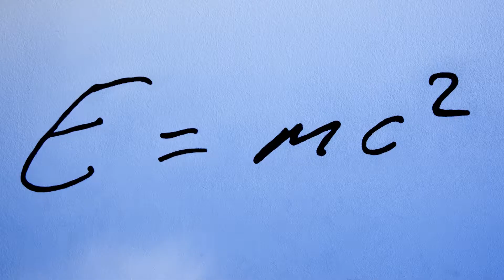LOVAL A COSMOCAIXA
Visita a Cosmocaixa dels residents, familiars i acompanyants de la la Residència LOVAL de Sant Andreu de Llavaneres.